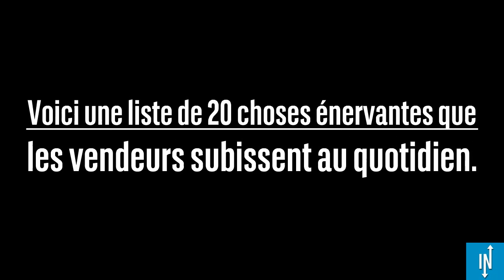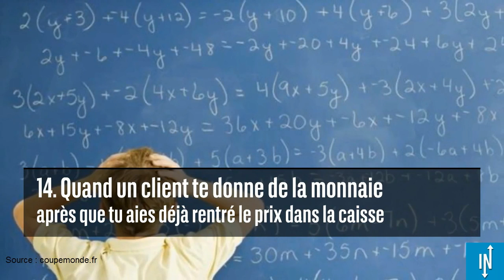15 choses énervantes que les vendeurs subissent au quotidien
Dans cette vidéo du 7 juillet 2016, découvrez 15 choses énervantes que
les vendeurs subissent au quotidien. Si vous avez déjà été vendeur,
vous allez forcément vous reconnaître.